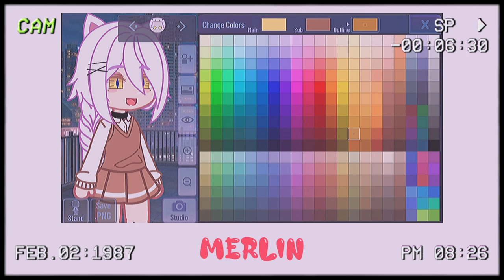So i tried recreating my oc in....||Gacha Neon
Mik thử dùng Gacha Neon và nó thật sự rất tuyệttttt vời. Họ cho thêm một số phụ kiện, quần áo, vòng,. Thực sự rất thú vị, mn nên chơi thử nhé!